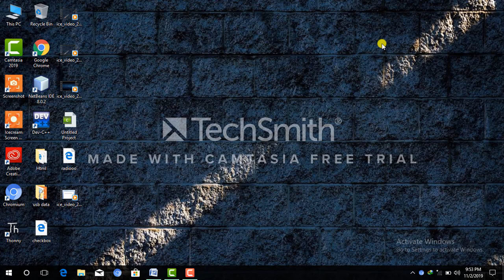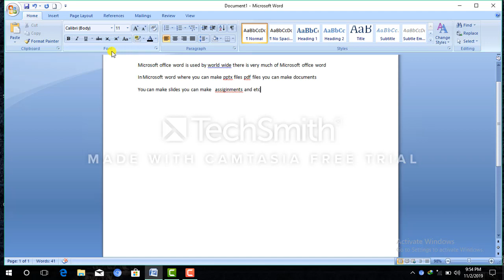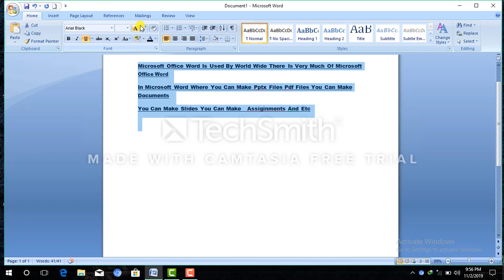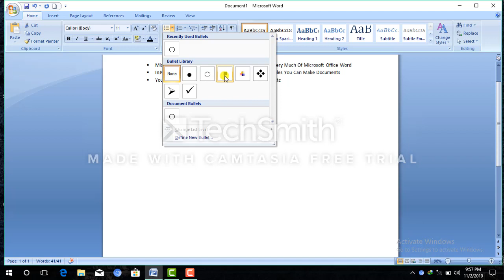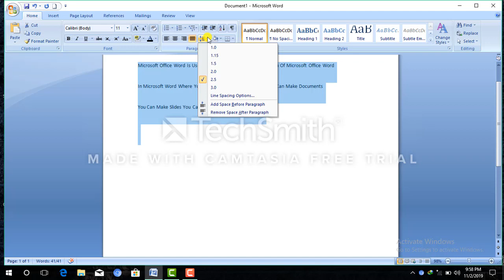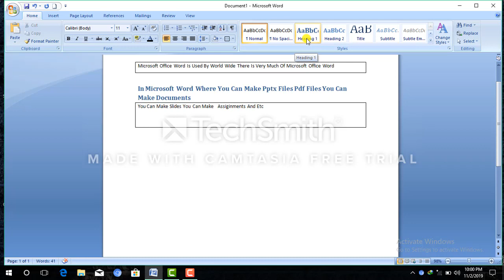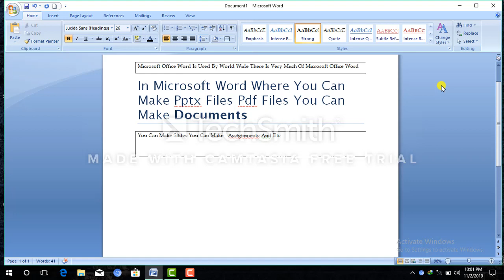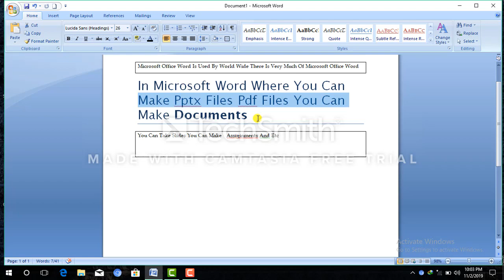How to use Ms word Home Tab (Hindi/Urdu)